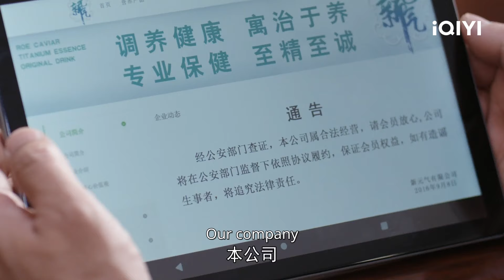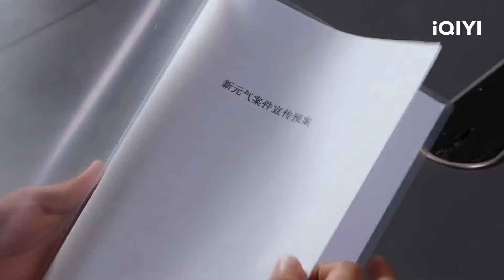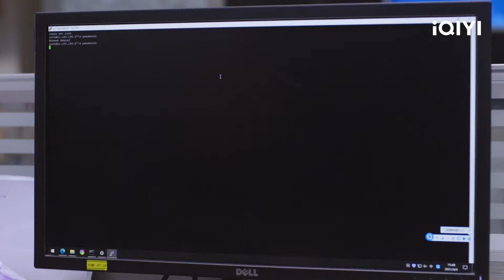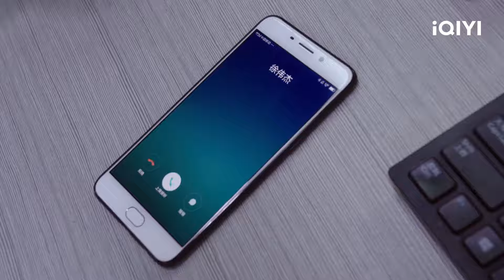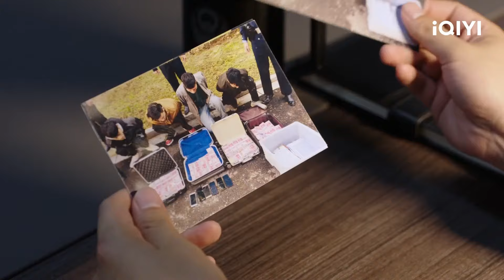第01-05集精彩看点：“713灭门惨案”扑朔迷离❓案发十六年刑警队从未放弃秘密调查 | 人民警察 The People's Police | 爱奇艺华语剧场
【剧情简介】十六年前，东州市刑警夏辉带领赵海洋与方程两人在追捕灭门案凶手时，因赵海洋的异常举动引起了歹徒的警觉，歹徒利用炸弹逃脱，夏辉牺牲。十六年后，赵海洋怀着对自己当年的后悔和对犯罪分子的痛恨，一路破案立功成长为东州市公安局副局长。方程则走上了技术岗位，研发出多项科技成果。东州市近年来面临新型犯罪模式的挑战，这让经验丰富的赵海洋倍感压力。他同为警察的妻子安萍在处理一起犯罪案件时发生意外，同事不幸牺牲，安萍因此被下放至派出所。在赵海洋面对这些新型犯罪手法束手无策之际，方程利用新的刑侦技术手段为赵海洋解决了众多难题。智能交通、合成侦查中心、网格化建设让犯罪分子无处遁形，反诈中心让诈骗分子无从下手，环食药支队建立，让老百姓吃的更放心。而警务改革工作也如春风化雨一般逐步展开，初见成效。然而，在改革顺利推进之际，十六年前的灭门案凶手再次浮出水面。赵海洋与方程携手，决心将真凶绳之以法。但在深入侦查的过程中，他们发现背后似乎有一股强大的势力在暗中阻挠案件的进展，而所有线索竟然都指向了他。人民警察

演员阵容：陆毅 万茜 马元 李乃文 王煜 刘海蓝 冯雷 王斑 杨立新 谭凯 王成 赵荀

【iQIYI】是一家视频点播流媒体服务商，向国际观众提供备受欢迎的泛亚洲娱乐节目。爱奇艺国际版提供广告型点播（AVOD）和VIP订阅型点播（SVOD）两种点播模式。并采用尖端科技，提供带有本地语言和字幕的优质电视剧、电影、综艺和动漫。